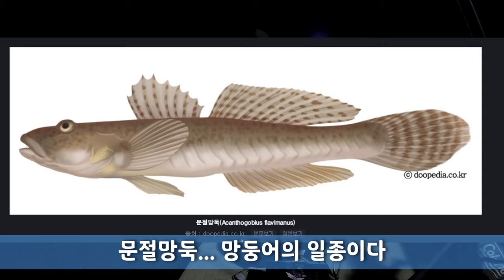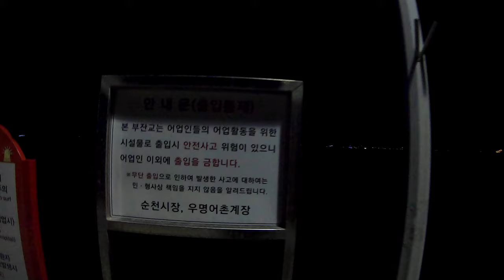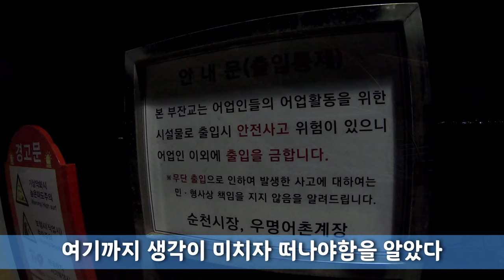[캠핑 에세이] 3박4일 순천편 마지막 이야기(여행 3일차) "인지적 자원의 효율적 사용 실패사례"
#1. 헛개라면
#2. 순천으로
#3. 청출어람
#4. 인지적 자원의 효율적 사용 실패사례

 『기사단 규칙』
1. 모든 인간은 타인의 권리를 침해하지 않는 선에서 자신의 의지와 통찰을
1. 활동으로 인한 결과를 유념하며 환경에 대한 부정적 영향을 최소화 하기위해

[사진 출처]
문절망둑 - 두산백과 doopedia.co.kr
조기 - 한국민족문화백과
양태 : 생물자원정보
Moonjeolmangduk - Doosan Encyclopedia doopedia.co.kr
Cho Ki - Korean National Culture Encyclopedia
yang tae : Biological resource information

#1. Oriental raisin sap ramen.
#2. in to the Suncheon.
#3. Cheongchul Eoram : The power of mankind to be inherited.
#4. Case of failure to use cognitive resources efficiently

1. Every human being wills and insights to the extent that they do not infringe on other people's rights.
1. To minimize the negative impact on the environment, keeping in mind the consequences of the activities.